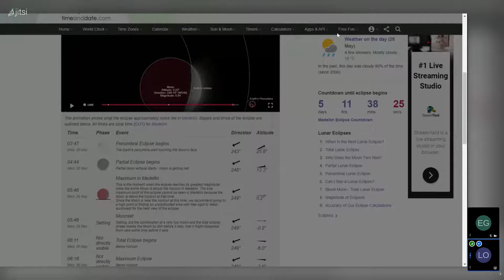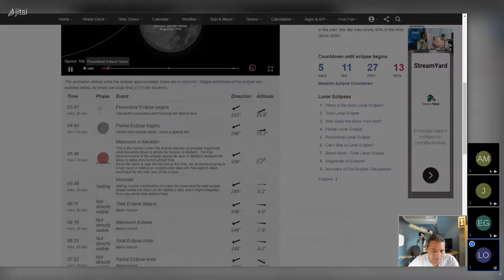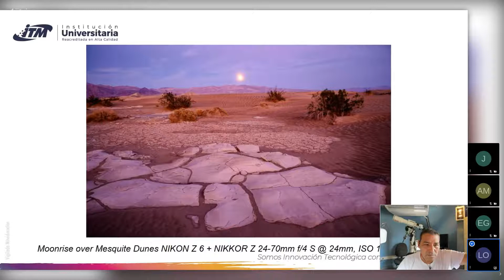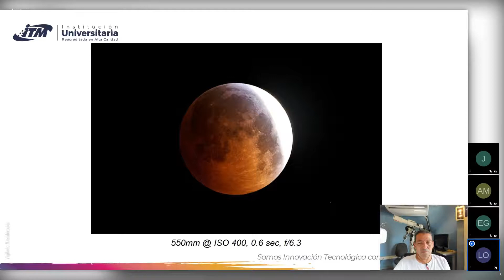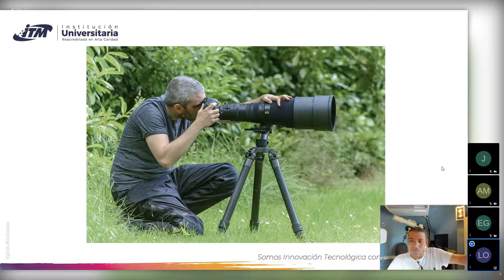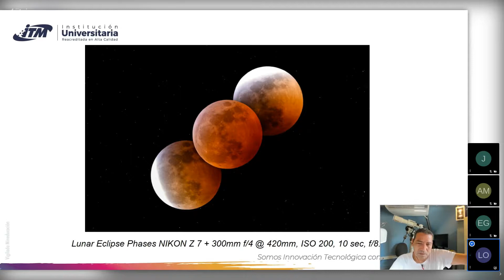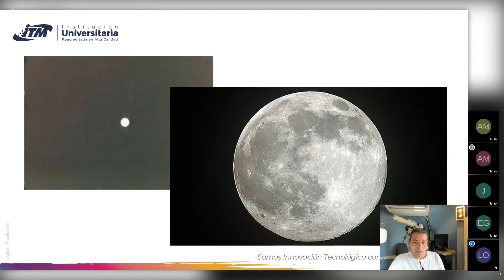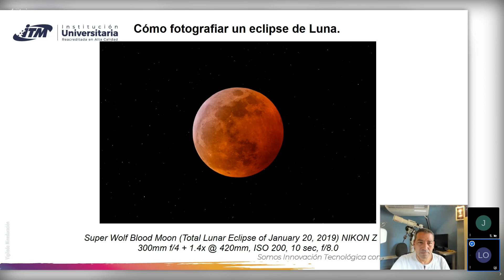semilleroastronomiaitm on 2021 05 20 22 17